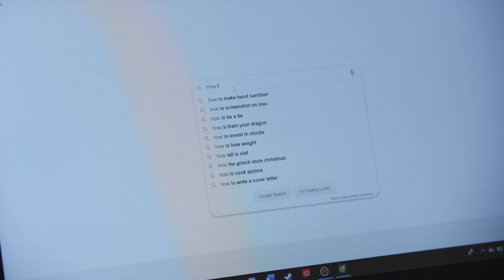Punchers Chance (A Short Film)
Fabio, the walking punching bag is trying to put an end to the constant bullying from the hands of his classmate, Errol. A faithful encounter with a wondering boxer jump starts this mission.

This is a short film by Derek Murril. This was my first major film project. This was the big project made by me to wrap up my first year in the Film and Television program at Humber. There are many things I love about this film and the things I wish I could change. The story isn't meant to be taken too seriously but the message is.

Some things to note: The film had to have been less than 4 minutes. Also, no dialogue was allowed. Finally, no type of combat scene would be allowed. This added some challenges to the story I was trying to tell but we worked around it by making it more comedic. Originally, it was going to have a more serious tone. Instead, I decided to go for a light-hearted tone while still delivering the intended message.